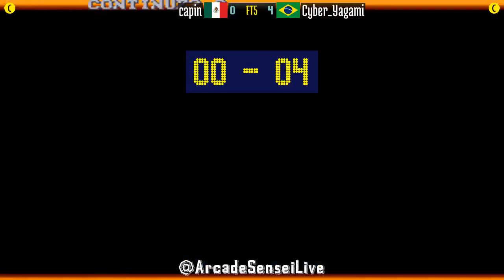FT5 @rotd: capin (MX) vs Cyber_Yagami (BR) [Rage of the Dragons Fightcade] May 1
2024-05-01: capin (MX) vs Cyber_Yagami (BR) [FT5 @ Rage of the Dragons @ Fightcade]